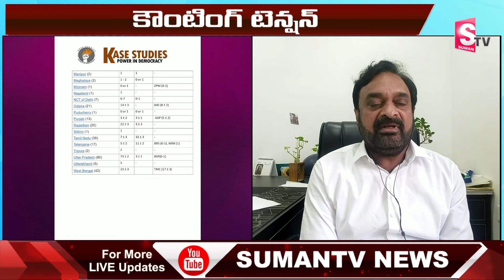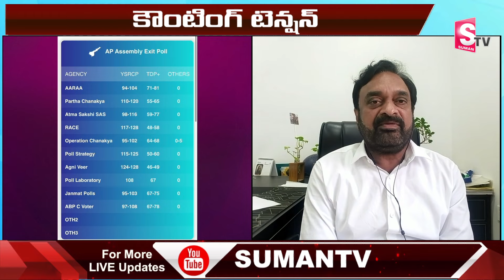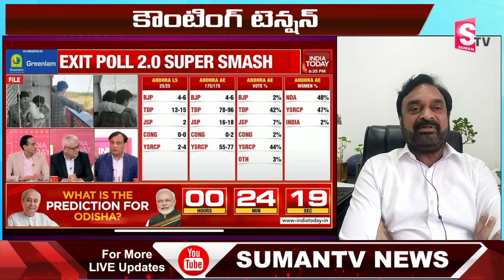Ambati Murali Krishna Reaction On AARA Exit Poll Survey Results On AP Elections 2024 |SumanTV Telugu